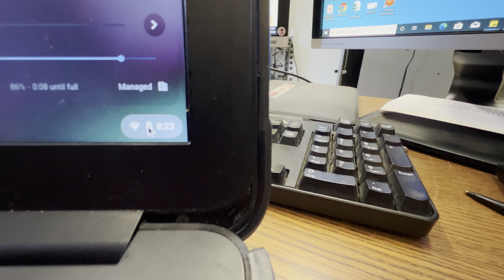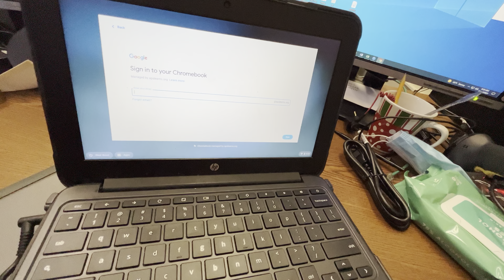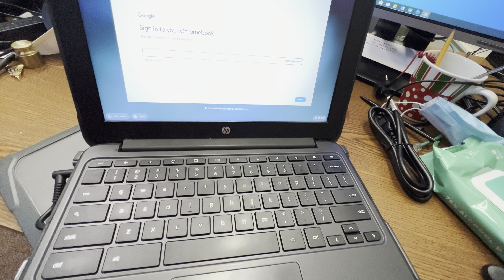How To Troubleshoot A Chromebook That Won’t Turn On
In today's video I will go over how to troubleshoot a chromebook that will not turn on.